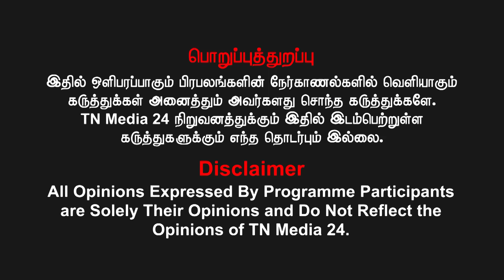சென்னை சூப்பர் கிங்ஸ் என பெயர் மட்டும் தான் ஒரு் தமிழர் கூட இல்லை ஶ்ரீதர்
வெல்க தமிழ்!